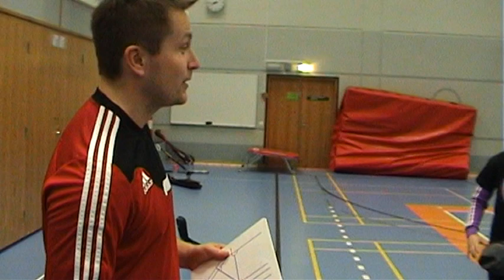Kuokkavieraat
Puolivillaisesti lavastettu tarina pesäpallon helppoudesta.